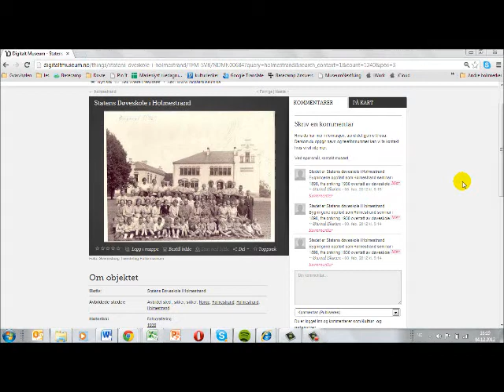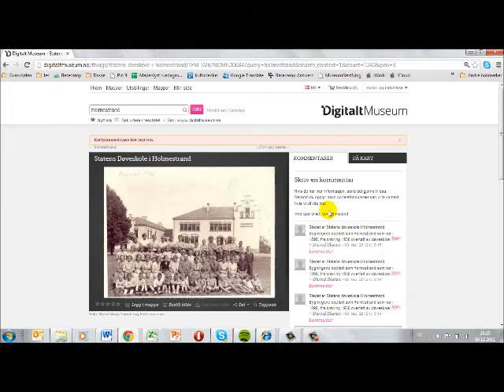Kartfeste i Digitalt museum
Er er en kort demonstrasjon på hvordan du kan kartfeste objekter i Digitalt museum